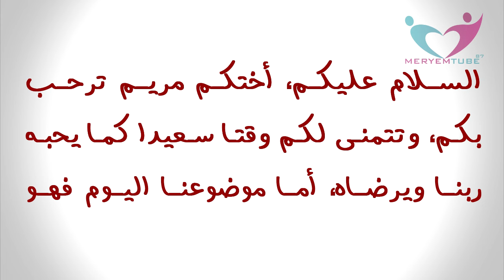أسباب نحافة الوجه وطرق تسمينه للرجال والنساء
أسباب نحافة الوجه والخدود وطرق العلاج السريع لتسمين الوجه النحيف.
تشكو كثير من الفتيات مشكل عدم تناسق شكل الوجه مع الجسم، خاصة إذا كان وزن الجسم مناسبا أو عاديا بينما شكل الوجه يبدو نحيفا.

Pictures by WikiHow.com
Designed by Freepik.com